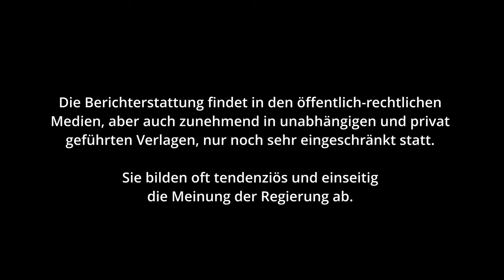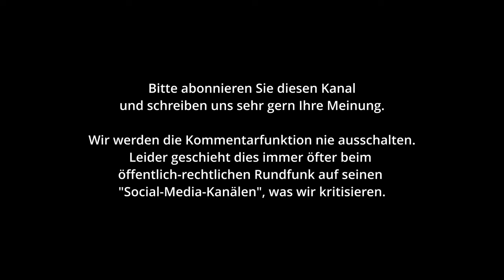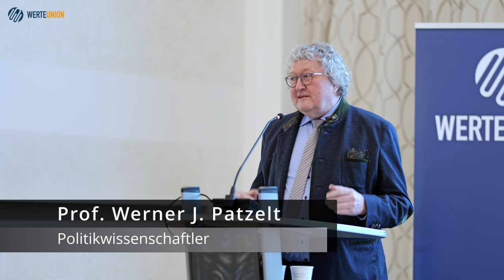Prof. Werner Patzelt: Konservatismus ist Rechtsordnung, die gerecht empfunden wird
""Einerseits kann man den Konservatismus als eine Methode ansehen, mit der auf neue Herausforderungen reagiert wird, und zwar mit Blick auf bewährte Ordnungsstrukturen, auf funktionierende Hierarchien und auf bereitwilliges Erfahrungslernen im Sinn. Diesbezüglich brächte es gerade heutige Konservative beim Debattieren mit ihren Gegnern weiter, wenn sie sich – wie einst Helmut Schmidt – die von Karl Popper seit den 1940er Jahren entfaltete Sozialtheorie des Kritischen Rationalismus aneigneten. Bei diesem epochemachenden Intellektuellen ging die Vorliebe für kühne Vermutungen stets Hand in Hand mit dem Lernen aus Widerlegungsversuchen des Vermuteten. Gestützt auf Poppers wuchtige Argumente können heutige Konservative selbstbewusst vortragen, dass die zentrale Methode einer nachhaltig das Errungene bewahrenden Politik – und somit das wichtigste Werkzeug konservativen Gestaltens – die bereitwillige Praxis eines Lernens aus vorsichtigen Reformversuchen und gründlich ausgewerteten Reformirrtümern ist, beides geleitet von der "Bereitschaft, sich durch konkrete Reformerfahrungen viel gründlicher belehren zu lassen als durch noch so treffliche theoretische Argumente über Reformmodalitäten und Revolutionsnotwendigkeiten. In diesem Denkhorizont ließe sich auch besonders leicht die Leitidee des Konservatismus attraktiv machen: nämlich die – so Goethe einst im ersten der „Urworte orphisch“ – Hege und Pflege einer „geprägten Form, die lebend sich entwickelt“. Liebe zu bewährten Traditionen, Respekt vor den sie tragenden Werten, der Blick stets auch zurück in die belehrende Geschichte des Gegenwärtigen und nicht nur ins erhofft Zukünftige nach vorn: Das alles passt bei einer solchen Haltung bestens zum Versuch, Überkommenes und Übernommenes durch Weiterentwicklung auch für neue Generationen und Zeiten nutzbar, hilfreich und liebenswert zu machen. „Konservativ-fortschrittlich“ nannten sich deshalb nicht wenige Konservative schon im 19. Jahrhundert.

Andererseits braucht Politik schon auch viel mehr als nur eine Methode, wenn sie – was Aristoteles einst als ihr Ziel vorgab – den Leuten ein „gutes Leben“ ermöglichen will. Sie braucht genau dafür taugliche Inhalte, die es dann allerdings auch methodisch ins Werk zu setzen gilt. Eben diese Inhalte lassen sich entlang des folgenden Begriffsdreiecks angeben. An ihm tritt klar vor Augen, wofür heutiger Konservatismus sinnvollerweise stehen sollte."" (Prof.Patzelt) Quelle
Bitte unterstützen Sie unsere wichtige Arbeit.

➡️ WOLLEN SIE MEINE ARBEIT UNTERSTÜTZEN?

💳 ÜBERWEISUNG
NAME: Sabiene Jahn
IBAN: DE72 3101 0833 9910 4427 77
BIC: SCFBDE33XXX

Redaktionell verantwortlich ist: Sabiene Jahn

Koblenz: Im Dialog ist eine Veranstaltungsreihe mit Experten-Vorträgen, Interviews, Dokumentationen und persönlichem Austausch. Der Bürgerdialog möchte den freien Meinungsaustausch unter Menschen fördern, die sich wohltuend und respektvoll begegnen.